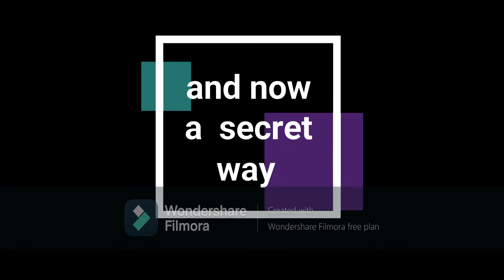abcdefghijklmnopqrs neo and more 100% | Geometry dash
secret way lol